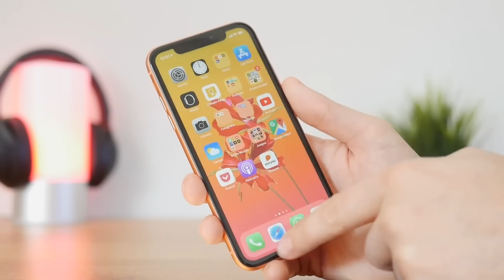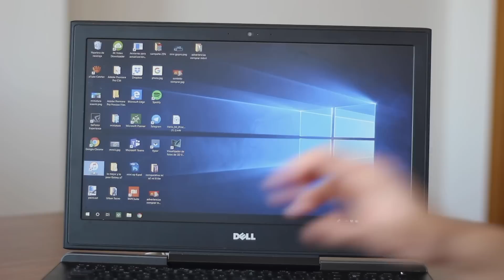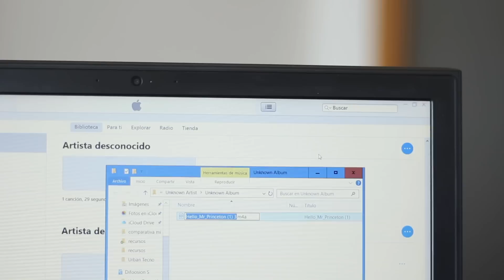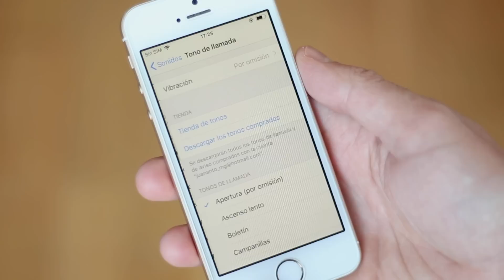CÓMO poner una CANCIÓN de TONO llamada IPHONE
Descripción

Pon tu canción favorita como tono de llamada en tu iPhone con nuestro video tutorial. De una forma sencilla y rápida te ayudamos a conseguirlo.

Tan solo necesitas tener un ordenador o Mac con iTunes instalado y con tu iPhone sincronizado para poder hacerlo.

Una vez hecho, tan solo deberás seguir los pasos que te comentamos en el vídeo para finalmente disfrutar de tu canción favorita cada vez que alguien te llame.

¡No te puedes perder nuestro vídeo!

 itunes, tono canción iphone, tono llamada iphone, tono iphone, iphone xr